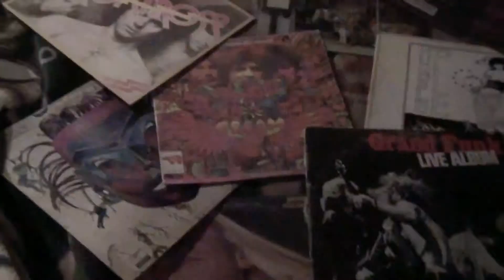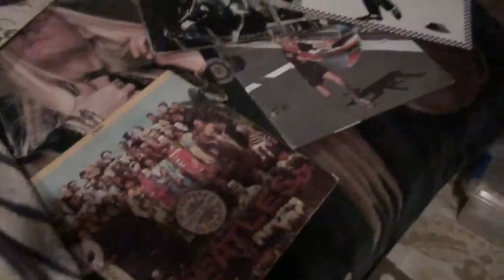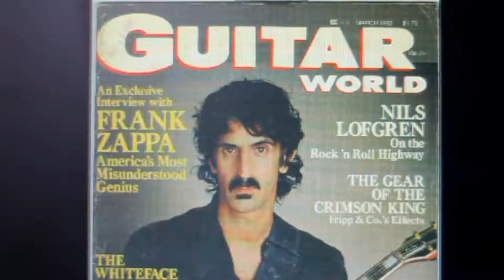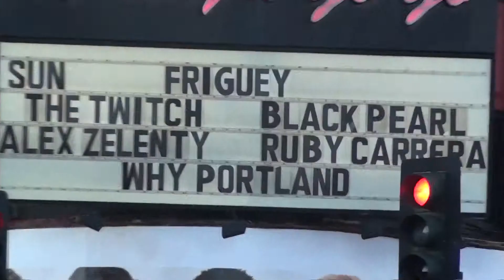Star Maker (2012 Tour Version) - The Twitch.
This is the song Star Maker off the Freak Flag CD by The Twitch.  This is the 2012 Tour Version of the video.

KHM Productions©